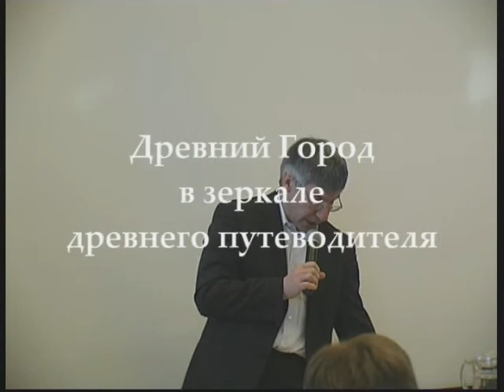KONF_09.wmv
Сергей Иванов. "Древний Город в зеркале древнего путеводителя".